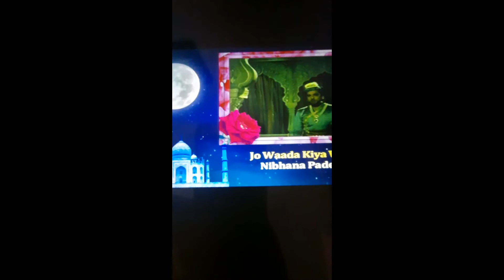Jab Tajmahal Neelaam hote hote bacha | East India Company | British India | Taj Mahal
tajmahal#EastIndiaCompany#lordbentick#britishraj#shahjahan#auction#tajmahalhistory# लॉर्ड विलियम बेंटिक के समय (सन 1828 )घटी अदभुत घटना।

जब ताजमहल नीलाम होते होते बचा।